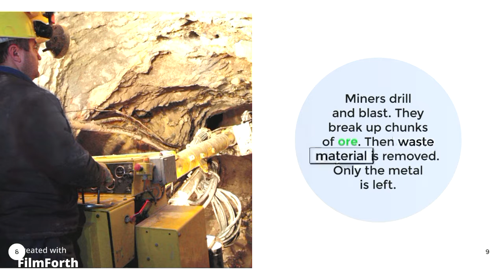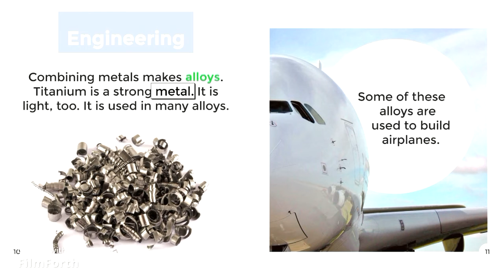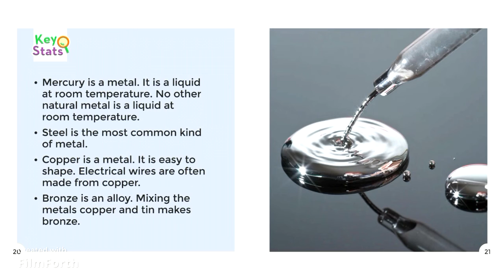SCIENCE || MATERIALS || METAL || READ ALOUD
METAL:
Where does metal come from? Learn how this material is made and used in five easy-to-read chapters.

LEGAL